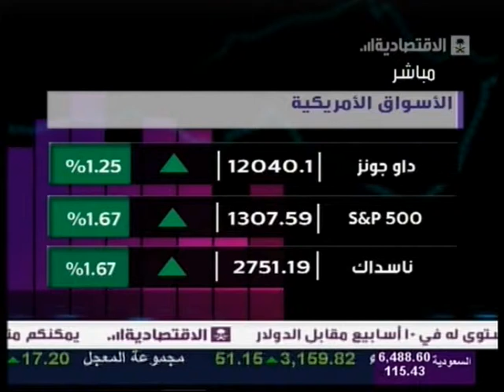Jihad El Hokayem | Al Eqtisadiya - Oil and commodities and international Markets | 2-2-2011